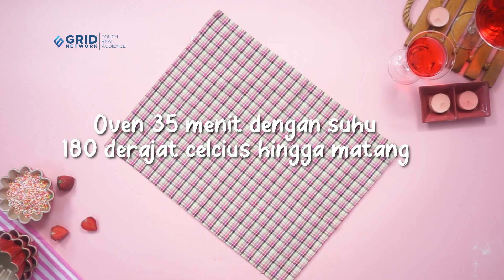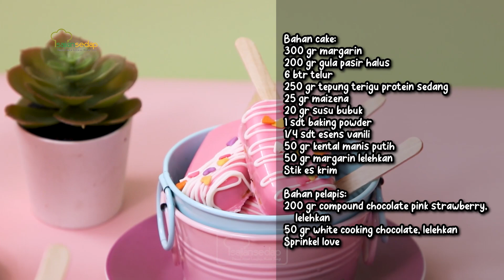Resep Valentine Cake Popsicles, Kesukaan Si Kecil Yang Bikin Ogah Jajan Lagi!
Tunjukkan kasih sayangmu kepada si Kecil di moment Valentine nanti dnegan membuatkannya jajanan lucu berikut ini, yuk! Bukan cuma bentuknya yang gemes, tapi rasa dari Valentine Cake Popsicles pasti disukai banget deh sama di Kecil. Cus, intip resepnya!

Bahan cake:
300 gr margarin
200 gr gula pasir halus
6 btr telur
250 gr tepung terigu protein sedang
25 gr maizena
20 gr susu bubuk
1 sdt baking powder
1/4 sdt esens vanili
50 gr kental manis putih
50 gr margarin lelehkan

Bahan pelapis:
200 gr compound chocolate pink strawberry, lelehkan
50 gr white cooking chocolate, lelehkan
Sprinkel love

Cara membuat:
1. Kocok margarin dan gula pasir halus sampai lembut. Tambahkan telur satu per satu bergantian dengan sebagian tepung terigu sambil diayak dan dikocok rata.
2. Masukkan sisa tepung terigu dan baking powder sambil diayak dan diaduk rata. Tambahkan esens vanili. Aduk rata.
3. Tuang di loyang 22x22x7 cm yang dioles margarin dan dialas kertas roti.
4. Oven 35 menit dengan suhu 180 derajat Celsius sampai matang.
5. Hancurkan cake, tambahkan kental manis dan margarin. Aduk rata.
6. Cetak di cetakan popsicles, padatkan. Dinginkan di dalam kulkas.
7. Celup popsicles di cokelat leleh stroberi. Hias dengan cokelat putih dan springkel.

00:00 - intro
00:15 - bahan-bahan
00:21 - membuat bahan cake
04:44 - mencetak cake pops
06:35 - menghias cake pops
06:58 - penyajian
07:16 resep lengkap

Produser: Intan Yusan Septiani
Penulis Naskah: Qorin & Ajeng
Peraga: Indri
Fotografer: Andrian
Videografer: Andrian, Bram
Video Editor: Andrian